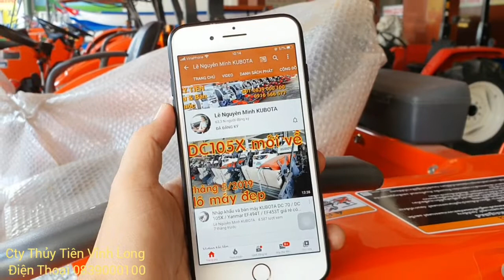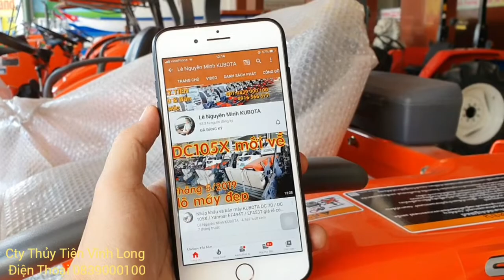505389 Test máy gặt lúa Kubota DC70 cũ (330 tr bao dọn) Máy gặt đập liên hợp Kubota -0839000100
505389 Test máy gặt lúa Kubota DC70 cũ (330 tr bao dọn) Máy gặt đập liên hợp Kubota -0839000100